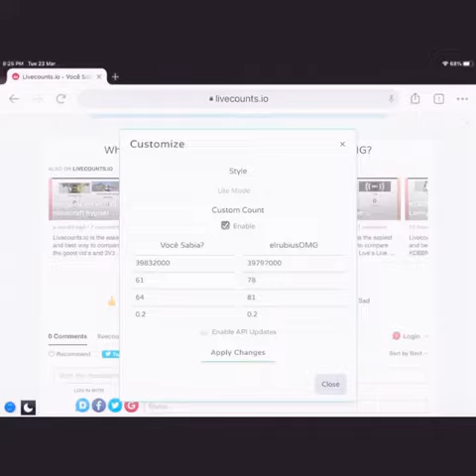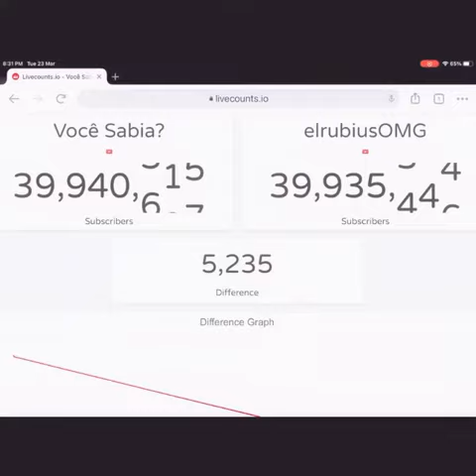(RLSC #27)ElrubiusOMG suprassing Voce Sabia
I know this sub war is pretty unknown, it is projected to suprass each other on April Fools. Um, Yeah! I’m back Requesting Live Sub Counts Again!